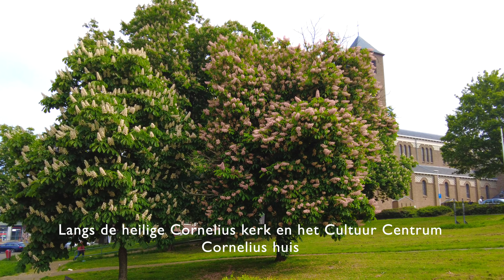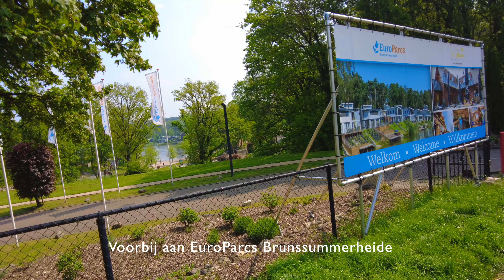#028 Heerlerheide 14-05-2023 lengte 9,71 km met een hoogteverschil van 100 meter.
Heerlerheide 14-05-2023 Lengte 9,71 km met een hoogteverschil van 100/100 meter.

Wandelen daar waar het mogelijk is. Deze wandelingen nemen je mee op ontdekkingstochten door de mooiste natuurgebieden en mindere toeristische plaatsen in Nederland, België, en Duitsland. Onze routes lopen door bossen en duinen, over heide en zandverstuivingen en door historische dorpen en culturele steden. Wij stoppen bij gezellige restaurants en vele andere bijzondere locaties. waar we de benen strekken en onder het genot van een hapje en drankje genieten van de omgeving. Veel wandelplezier!